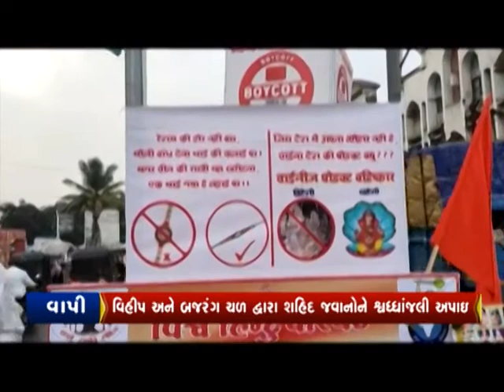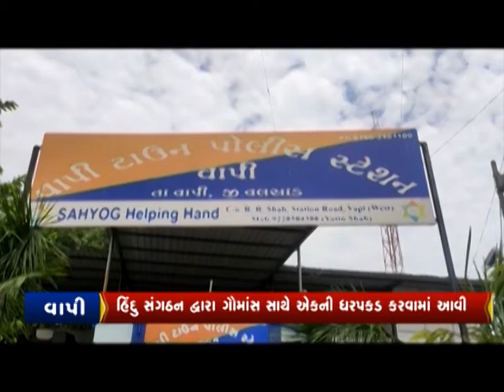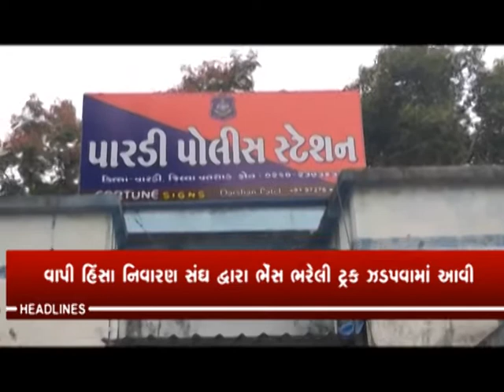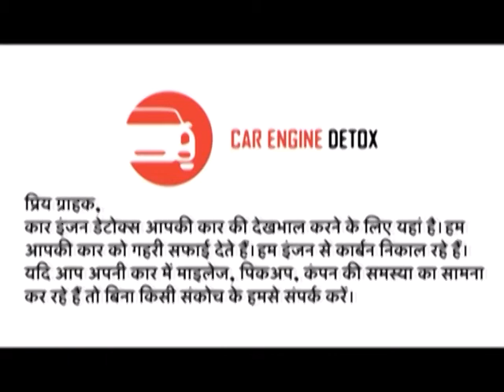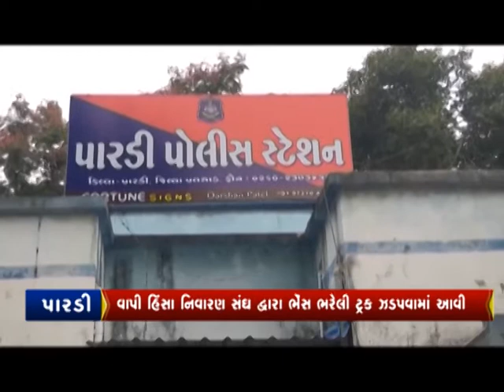CITYNEWS | 30 JUNE 2020